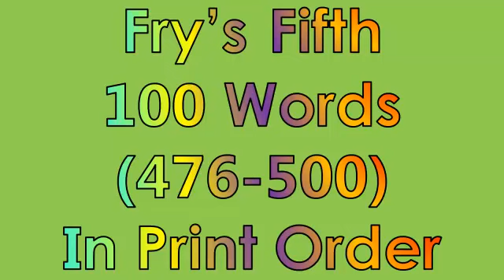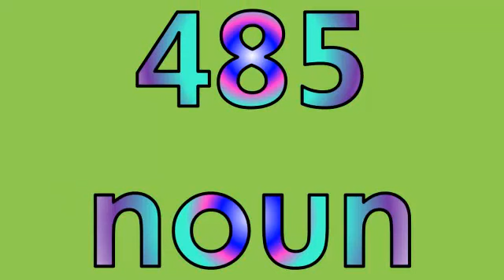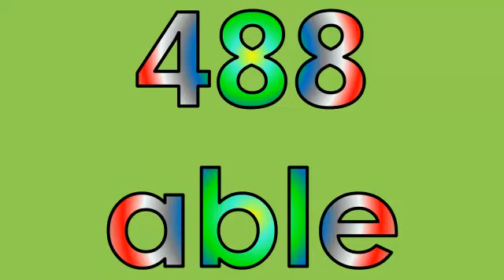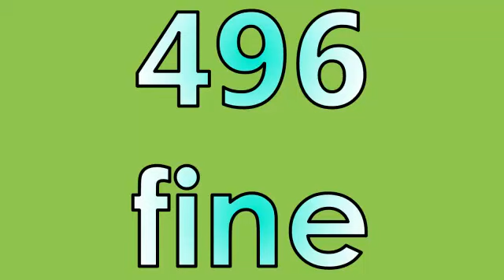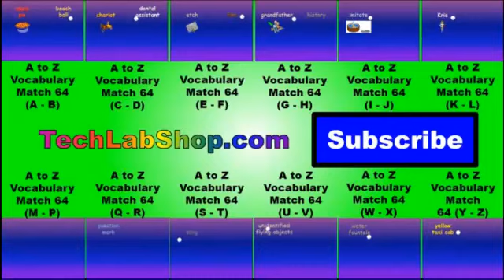Fry's Fifth 100 Sight Words (476-500) In Print Order (Grades 3-4)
You and your child will enjoy learning, practicing and reviewing Fry's Fifth 100 Words in this fun and colorful tutorial.  The words are in print order as they appear in written publications.  Once your child learns and memorizes these basic vocabulary sight words, they will read more fluently with greater comprehension. The fifth 100 words should be mastered by Fifth Grade.